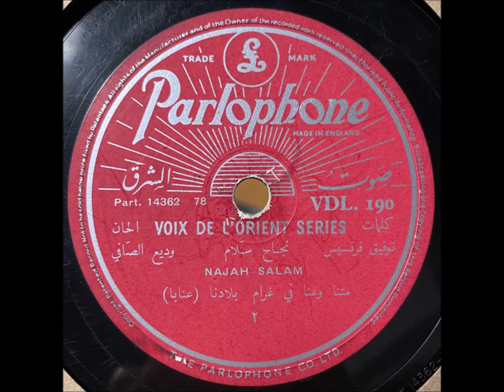نجاح سلام [Najah Salam] متنا وعنا في غرام بلادنا عنابا Lebanese 78 RPM